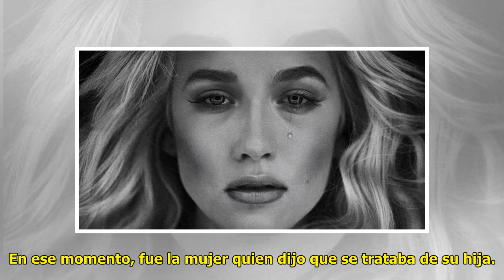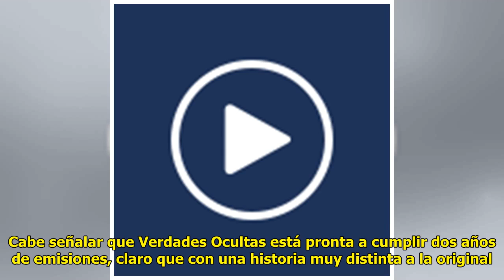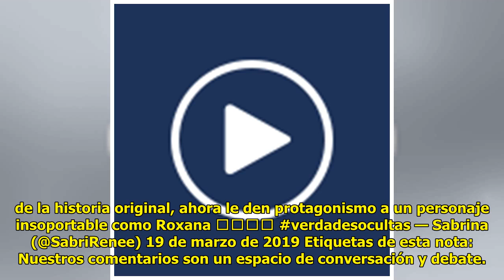Caras de horror: nueva revelación y giro en Verdades Ocultas generó críticas de sus seguidores